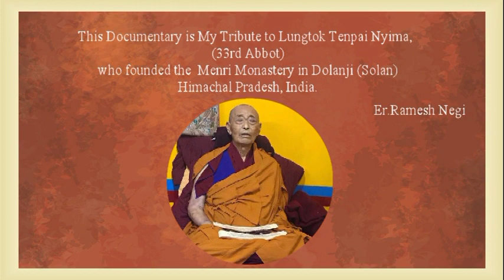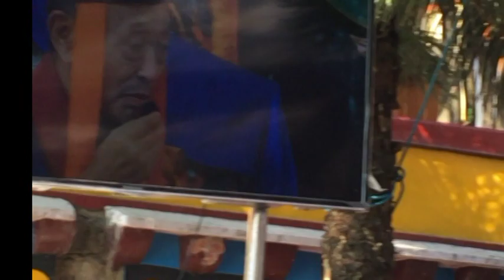Dolanji Monastery/ His Holiness Menri Trizin 33rd Lungtok Tenpai Nyima@head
Menri Monastery was founded in 1405 by Nyamme Sherab Gyaltsen (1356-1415) and located in the district of Thobgyal, east of Shigatse. However, the monastery was destroyed during the Chinese Cultural Revolution. In 1970 Lungtok Tenpai Nyima, the 33rd Abbot, founded the new Menri Monastery in Dolanji, Himachal Pradesh, India.